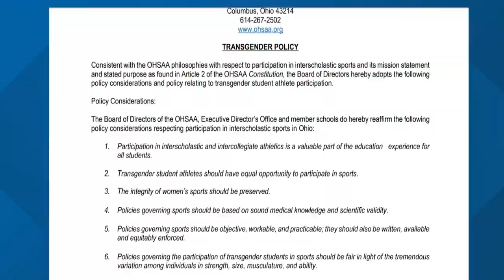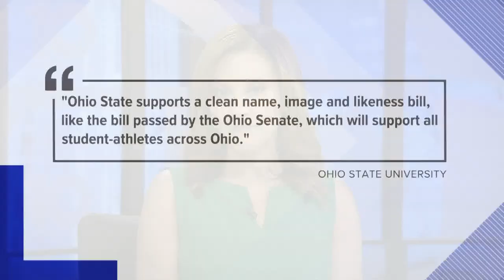Ohio Senate amends house bill to include NIL, legalized sports betting provisions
The Ohio House amended a different bill earlier in the day that includes provisions that would prevent trans athletes from competing in different sports.